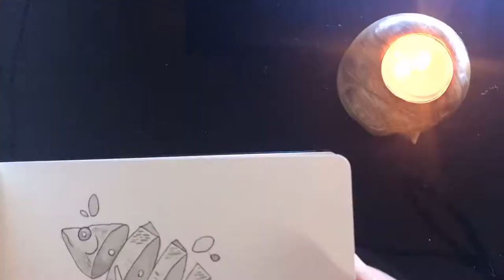🍁 Inktober Day 7: Enchanted 🍁